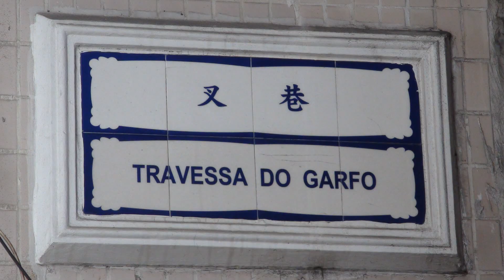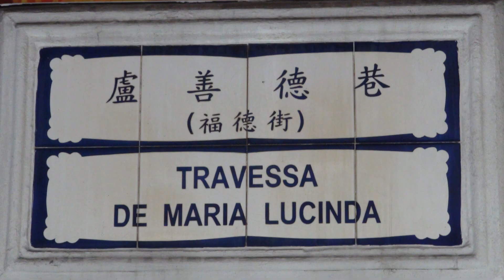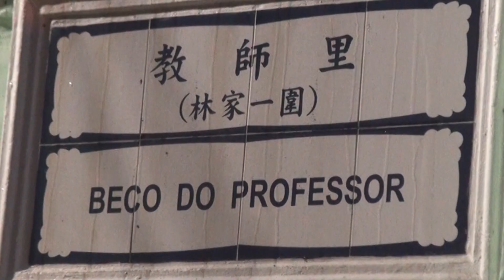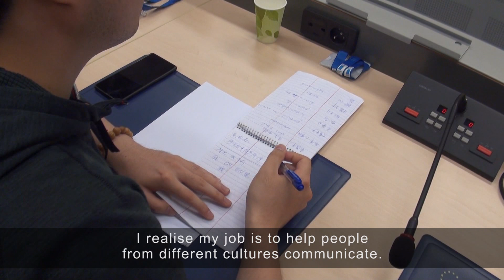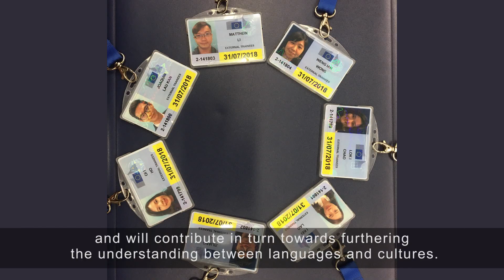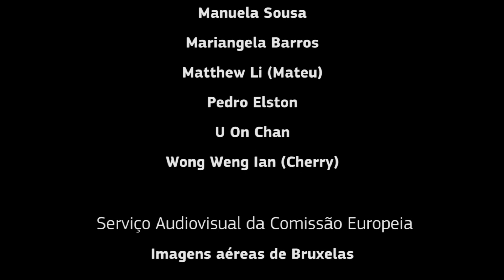Of the Art and Office of Interpreting